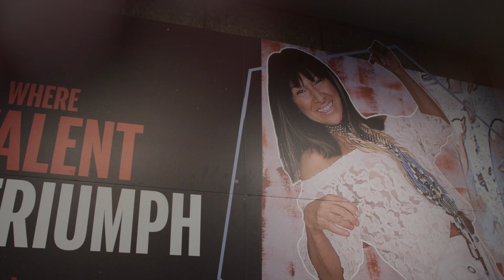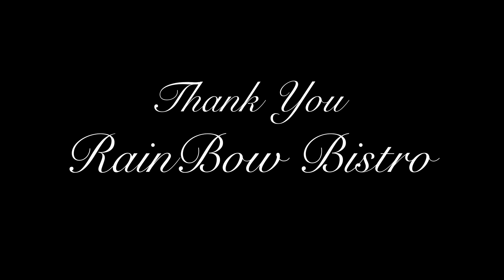Meeting Myself at Raven Street- Episode 3- MY LAST WORDS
MY LAST WORDS

In this powerful and introspective episode of "Meeting Myself at Raven Street," Kevin Schofield, the Tennessee Cree, delves deep into the themes of loss, pain, and resilience.

Kevin begins by sharing poignant stories of his friends who have passed away, giving voice to their memories and struggles. He highlights the pain and suffering that many endure, particularly within the Indigenous community, and sheds light on the darker aspects of Indigenous identity. These candid reflections offer a sobering yet compassionate look at the challenges faced by those who are often overlooked and misunderstood.

Kevin then recounts a harrowing experience of being on death's door, revealing the raw and emotional thoughts that crossed his mind as he contemplated his last words. This segment is a profound exploration of mortality, fear, and acceptance.

The episode transitions into a mesmerizing musical performance where Kevin introduces his latest creation, "Aria’s for Grace." He takes the audience on a journey through the process of composing this musical odyssey, blending haunting melodies with soulful lyrics that pay tribute to grace and endurance in the face of adversity.

Concluding the episode, Kevin reflects on the invaluable lessons he has learned from his near-death experience. His insights are both enlightening and inspiring, offering viewers a deeper understanding of life's fragility and the strength of the human spirit.

Join us for this deeply moving episode of "Meeting Myself at Raven Street," where music, storytelling, and heartfelt reflections intertwine to create a poignant narrative of survival, hope, and grace.